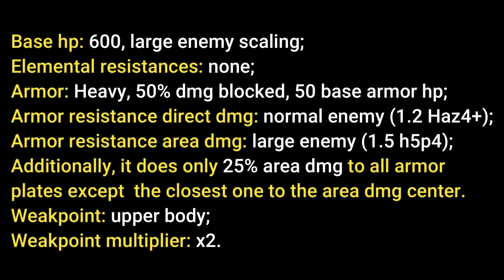Glyphid Stingtail: Armor & Weakpoint [S04v87689]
What to shoot. The armor blocks 100% dmg now. Tusks still block 50% dmg.

00:00-00:11 — Info
00:11-01:11 — Armored
01:11-03:10 — Unarmored